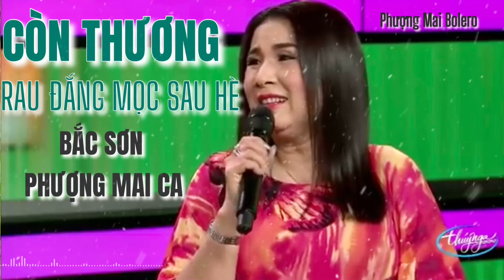Còn Thương Rau Đắng Mọc Sau Hè || Phượng Mai || Bắc Sơn